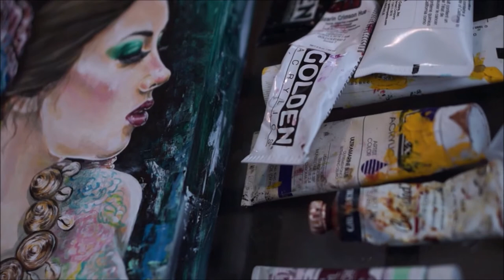Portia - Speedpaint - Acrylic Portrait Painting - Brittany Hanks Art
Join me for a speedpaint video of "Portia", a portrait painting done in acrylics on wood! This original art is now sold, but prints can be found This painting was created for the BAAC auction themed, " Atlantis".

See more great speedpaint videos, stay up to date with news, enter giveaways and more by becoming a fan! Each month I also create a new work for the Bad Apple Artist Collective auction on Facebook, so stay tuned to find out when the next auction is for a super deal on original work!